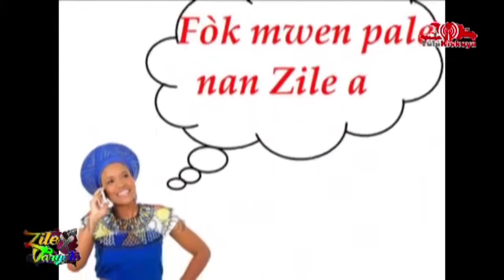ATROS DAY NOU PI FO